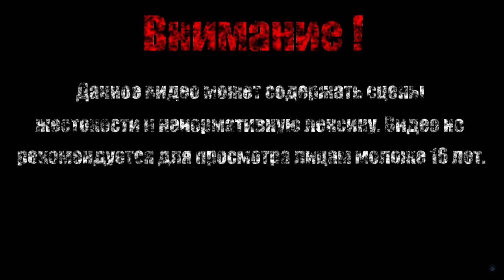ПАТРИК【SpongeBob SquarePants - BFBBR】#10